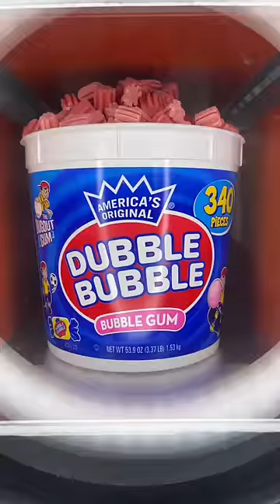We Freeze Dried 3 LBS Of Bubble Gum 😱